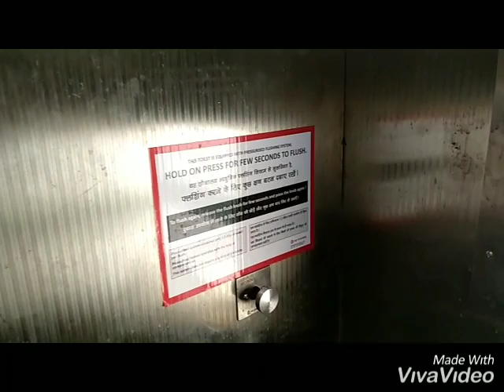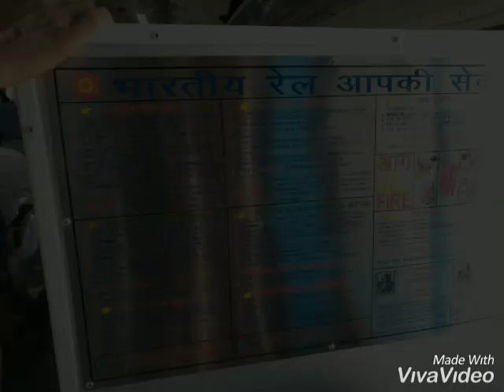Vaigai Express LHB Interiors, seats, Bio Toilet, windows, sliding doors...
12635
Lhb rake ms mdu Vaigai sf
Full push back seats, stainless steel toilet, bio Toilet, sliding doors...
Very comfortable journey compare to Icf rake. Thanks to Southern railways